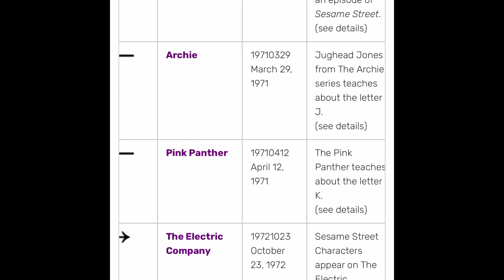What Did I Just Watch: The Sesame Street Cinematic Universe…no joke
Today I talk about the bizzare and suprisingly big sesame street universe or Muppet Cinematic Universe.